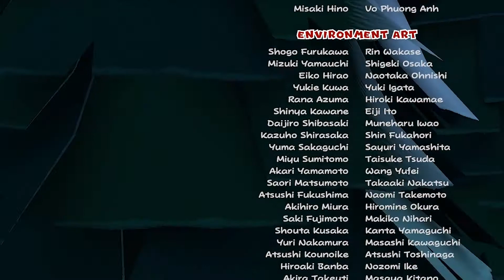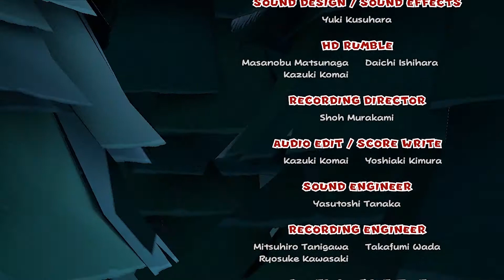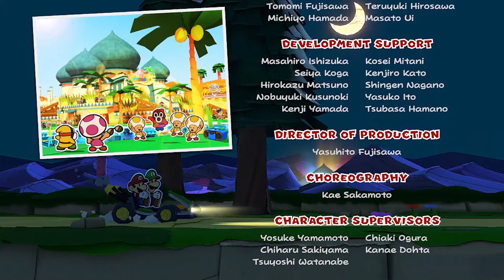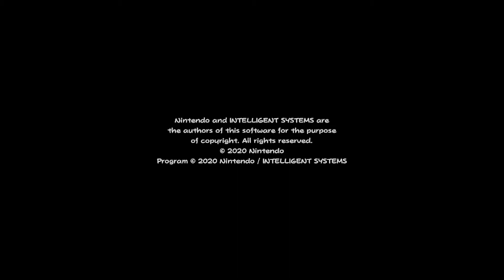CO-OP Cuties: Let's Play Paper Mario The Origami King FINALE: You Can't Fight Me and The Poison!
Mario, Girly Paper Fold, and Biggie Bow-Wow battle Olly Olly Oxen Free for the fate of the universe! But man is the universe really worth pulling my hair out over? Prepare to watch me get very annoyed!

Paper Mario The Origami King is copyright of Nintendo